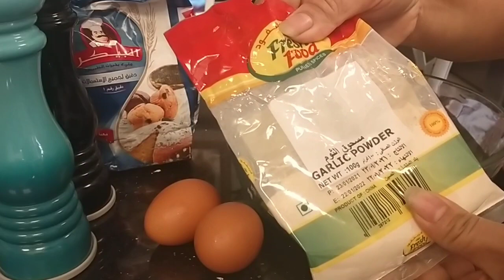masarap at morang halaga lang Ang turtang kangkong.